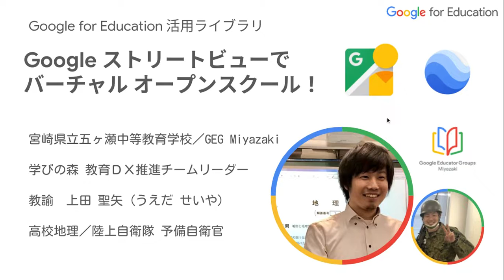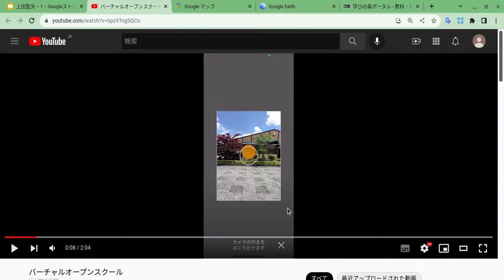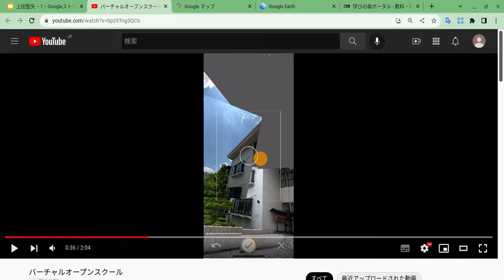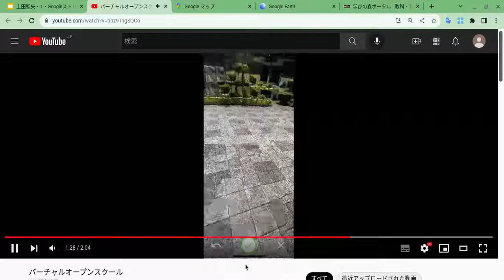Google ストリートビューでバーチャルオープンスクール！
タブレット端末の「Google ストリートビュー」アプリで 360° 写真を撮影して，校内のストリートビューを自作しましょう。
Google Earth や Google Maps から閲覧することで，コロナ禍で難しくなった校内見学もバーチャルで実施できます！